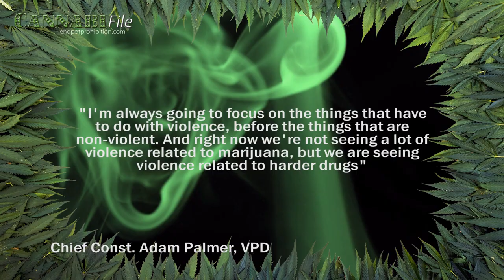Vancouver Cops Still Won't Raid Cannabis Shops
Even after Health Canada recently threatened medical cannabis dispensaries with RCMP raids, the Vancouver Police Department still says they have no intention of shutting pot shops down.